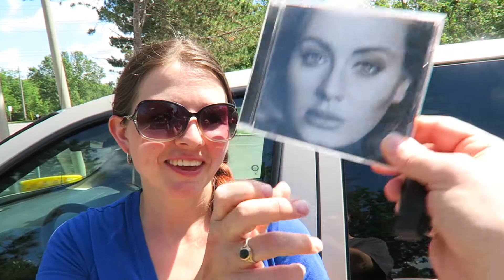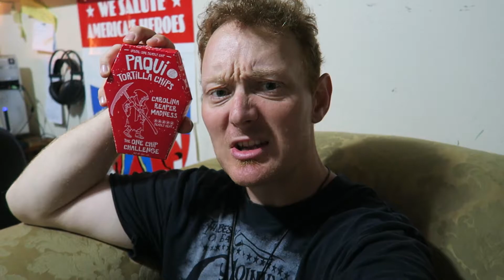I saved Her Butt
Margaret locked herself out of her van while on delivery. hahaha! Have no fear SuperBrad is here!

THESE ARE OUR CHANNELS